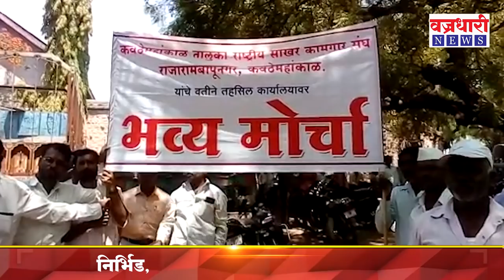कवठेमहंकाळच्या महंकाली कारखान्याच्या कामगारांचा तहसिल कार्यलयावर मोर्चा || वज्रधारी